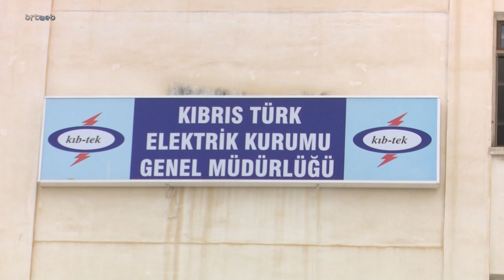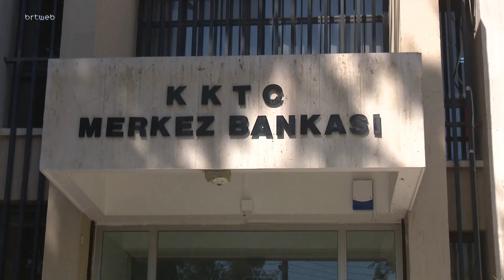Gün Ortası 06. 06. 2022